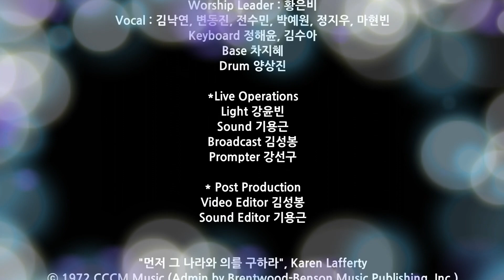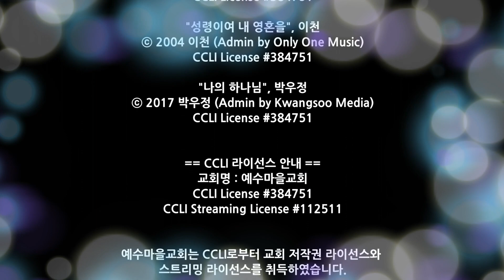240322 심야예배찬양 - Shift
2024/03/22 심야예배 찬양

비전마을 SHIFT
(we will Sing Higher and Imagine Forever. Thanks God.)

Worship Leader : 황은비
Vocal : 김낙연, 변동진, 전수민, 박예원, 정지우, 마현빈
Keyboard 정해윤, 김수아
Base 차지혜
Drum 양상진

*Live Operations
Light 강윤빈
Sound 기용근
Broadcast 김성봉
Prompter 강선구

01:23 "먼저 그 나라와 의를 구하라", Karen Lafferty
ⓒ 1972 CCCM Music (Admin by Brentwood-Benson Music Publishing, Inc.)

06:52 "지금은 엘리야 때처럼", Robin Mark

10:41 "성령이여 내 영혼을", 이천
ⓒ 2004 이천 (Admin by Only One Music)

16:44 "나의 하나님", 박우정
ⓒ 2017 박우정 (Admin by Kwangsoo Media)

이 동영상에서 재생되는 광고는 채널과 무관하며,